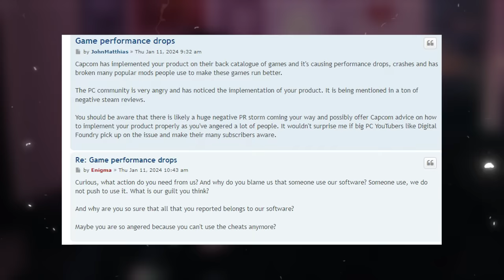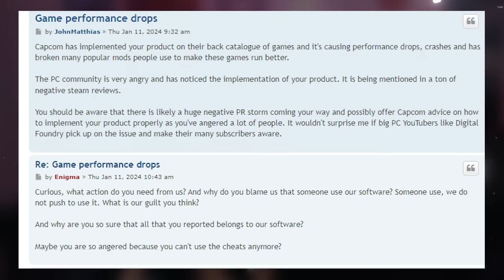Fãs de RESIDENT EVIL estão com RAIVA da CAPCOM (e de outros jogos também)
O que tá rolando com os jogos da capcom?

➤ PSN: hadessama94